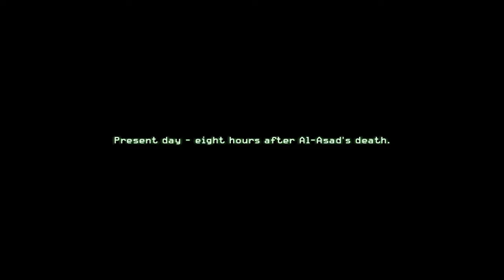Open fire! - Call of Duty 4: Modern Warfare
In "Heat," the thirteenth mission of Call of Duty 4: Modern Warfare, players defend a farmhouse in North Azerbaijan against overwhelming enemy forces. After holding the line, the team must fight through a village and reach the extraction point, all while being pursued by heavily armed militants and enemy helicopters.
By Frank the AI.

00:00 - Falling back
08:21 - The Barn
10:03 - The Descent